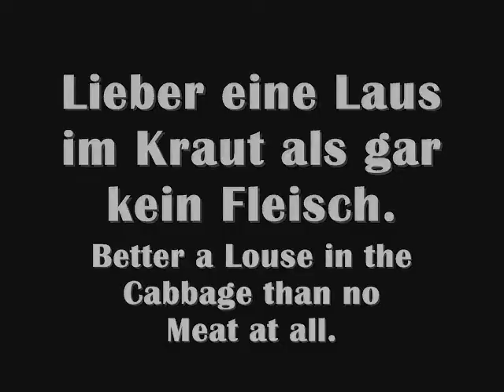German Dialects - Alemannic Proverbs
Alemannic Proverbs